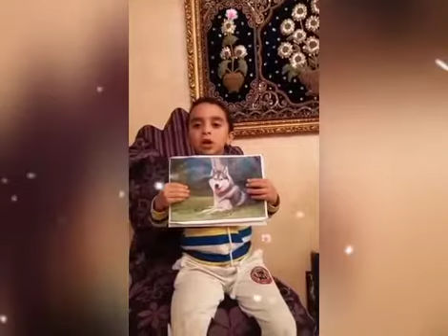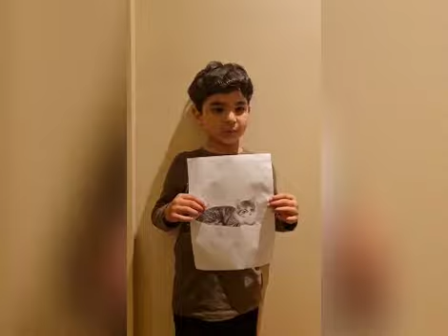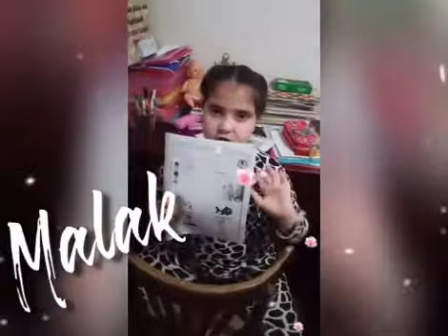Nile Egyptian schools_Damietta. On étudie , joue et parle le français à notre école du Nil 😍😍❤️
Video from Rehab Sabry